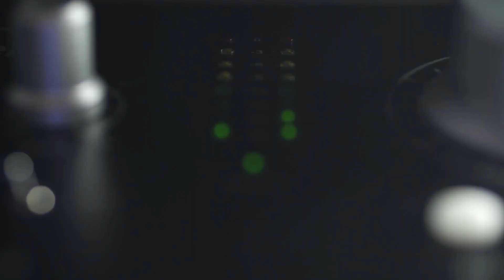Does Dark Matter Exist on Earth?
Dark matter is one of the greatest mysteries in the universe. It's an invisible substance that makes up roughly 85% of the matter in the universe, yet we have never directly observed it. But what if it's not just out there in the cosmos, but right here on Earth?

In this video, we explore the possibility of dark matter's existence on our planet. We start by explaining what dark matter is and why scientists think it exists. We discuss the evidence for dark matter, such as the way galaxies rotate and the way light bends around massive objects, and explain how scientists have ruled out other possible explanations.

Next, we turn our attention to the experiments that are currently underway to try to detect dark matter on Earth. We discuss the most promising techniques, such as underground detectors and particle accelerators, and explain how they work.

Finally, we consider the implications of discovering dark matter on Earth. What would it mean for our understanding of the universe? What new discoveries could it lead to? We explore these questions and more in this fascinating video.

Join us on this journey as we explore the possibility of dark matter on Earth.